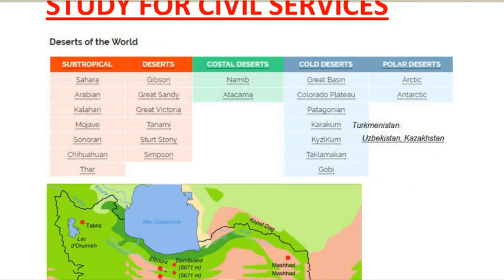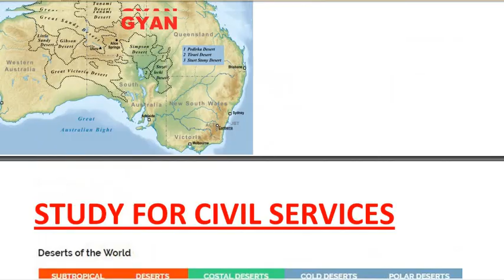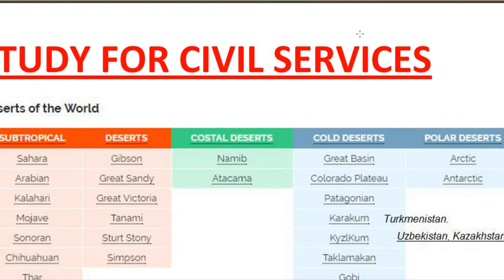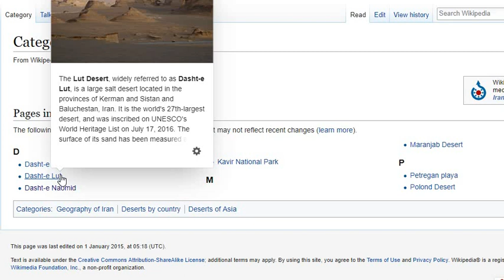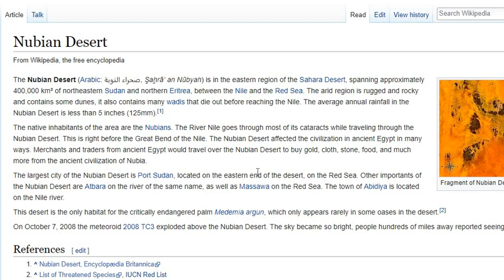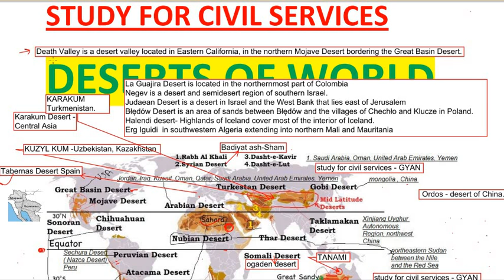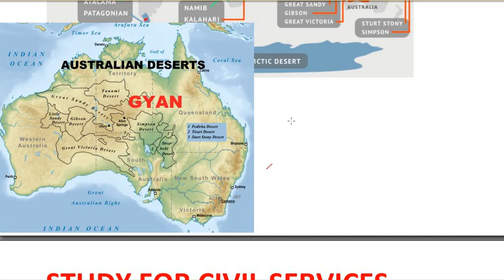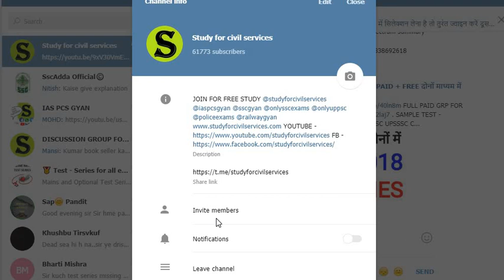UPSSSC LOWER PCS 2019 SPECIAL GK DESERTS OF WORLD JUNIOR ASSISTANT uppsc bpsc 65th pt pre